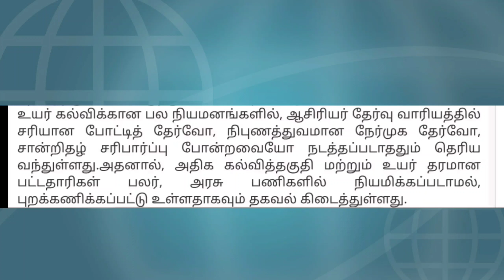TRB -TNPSC இடம் ஒப்படைப்பு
ஆசிரியர்தேர்வுவாரியம் டிஎன்பிஎஸ்சிஉடன்இணைப்பு